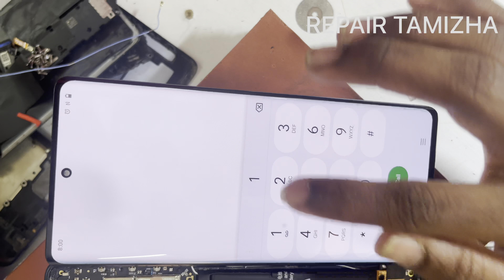VIVO X80 DISPLAY GLASS CHANGING vivo mobilerepairing |REPAIR TAMIZHA